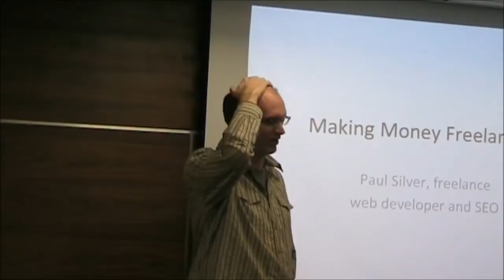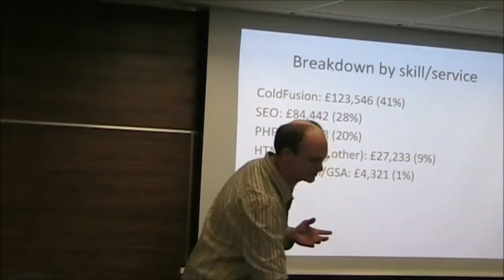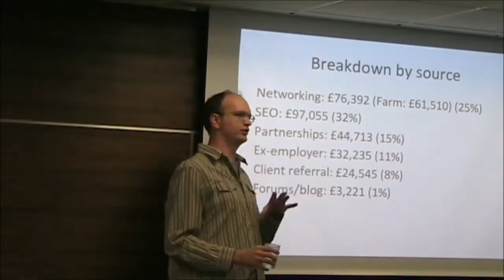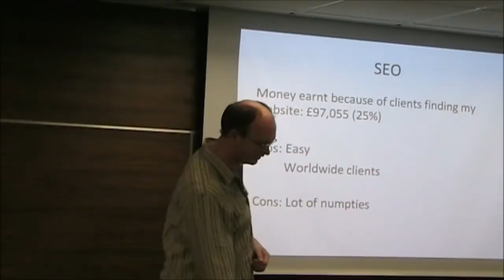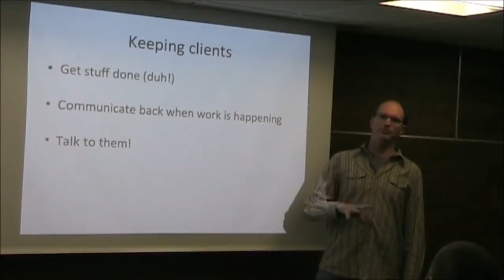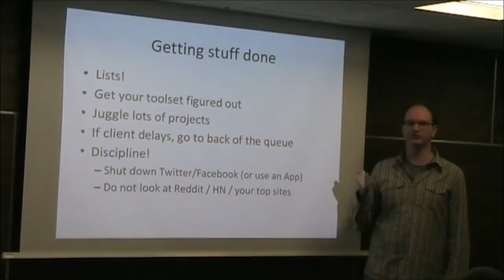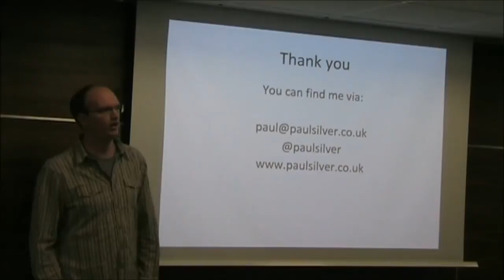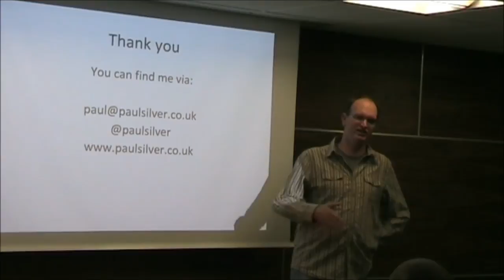Being a successful freelancer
Paul has been a full-time freelance web developer and search engine optimiser since 2003, and run the "Brighton Farm" freelancers group for nine years. As well as finding his own way through the world of freelancing, he's learnt from the hundreds of freelancers he's met through networking. This session is your shortcut to learn what he's discovered over almost a decade of freelancing.

WorthingDigital is hosted and supported by Fresh Egg.